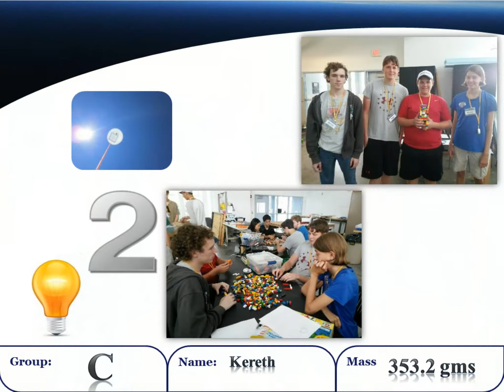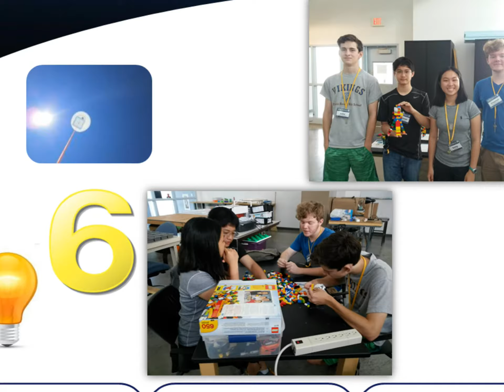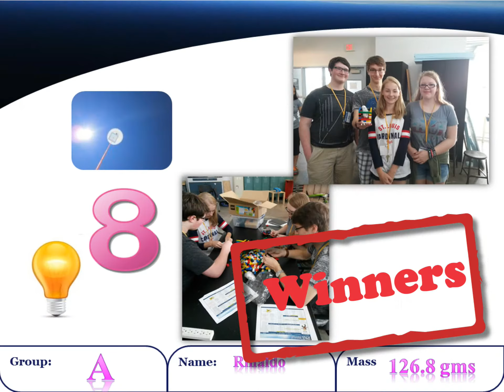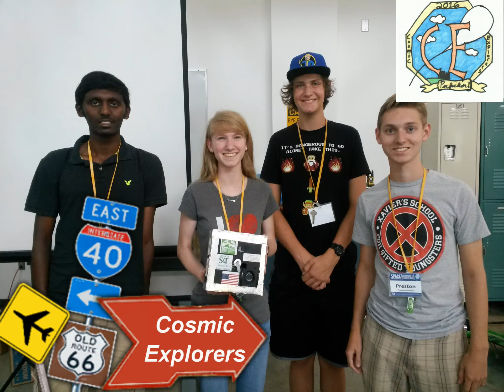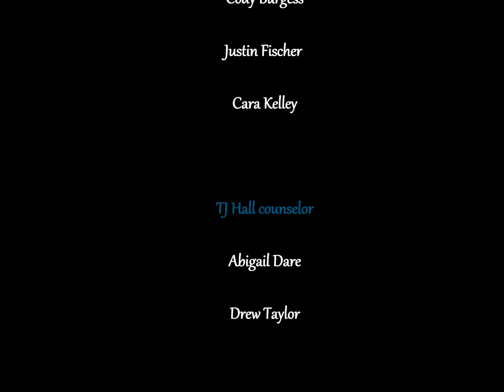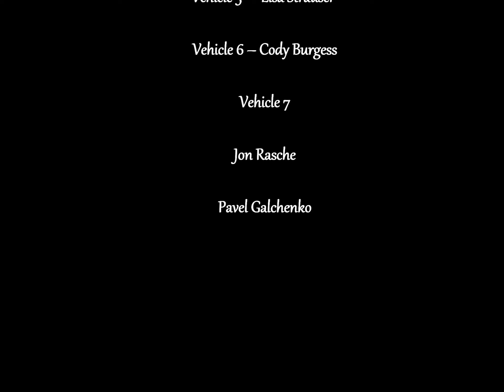Missouri S&T: SPACE - The Final Frontier Camp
SPACE The Final Frontier Camp Video
July 17-21, 2016
Missouri University of Science & Technology, Rolla MO
Presented by Mechanical & Aerospace; Coordinated by Distance & Continuing Education